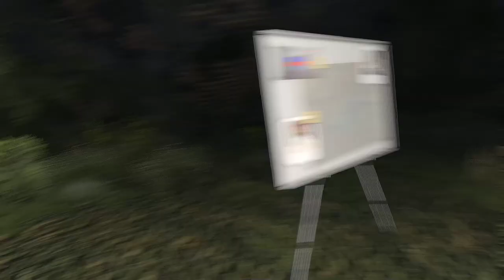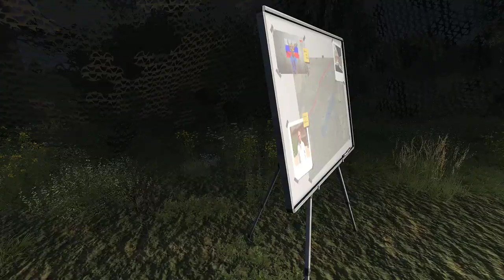╟ Arma 3 ╢ ╟CO14 - Operation Punisher╢ │►Nato Task Force◄ │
Wer?
- Kommando Spezialkräfte (KSK) -

Einsatzgebiet:
- Grenze Polen / Russland (Beketov) -

Lage:

Feind (Stärke, Art, Verhalten, vermutliche Absicht) (nicht bekannt)
Eigene Lage (Lage, Auftrag und Absicht des übergeordneten Truppenteils) (Führungsbesprechung)
Zivilisten (Anwesenheit, Gefahrenpotential) (vorhanden, Kontakt sollte vermieden werden)

Auftrag:

- Befreien sie die Geisel (Johann von Fritsch)
- Finden sie den Schlächter von Moskau (Dimitri Bakharev)

Durchführung:

- Sie werden mit einer Transall C-130 der NATO-Streitkräfte in das Zielgebiet geflogen.
- Nehmen sie Kontakt mit (Nikolaj Petrowitsch) auf und treffen sie sich mit ihm am vereinbarten Treffpunkt.
- Befreien sie die Geisel (Johann von Fritsch) aus seiner misslichen Lage.
- Wenn es Ihnen möglich ist, finden sie den Schlächter von Moskau
(Dimitri Bakharev) und nehmen sie ihn gefangen.

Einsatzunterstützung:

Da nicht damit zu rechnen ist das sie länger wie 24Stunden im Einsatz
sind, sollte eine EPA pro Soldat ausreichend sein und wird ihnen gestellt.
Bei der Auswahl des Teams wurde darauf geachtet, dass jeder Soldat den erweiterten Sanitätslehrgang absolviert hat.

Hallo zusammen hier auf meinem Youtube Channel. Ich hoffe die Videos und die Streams machen euch Freude. ;-)